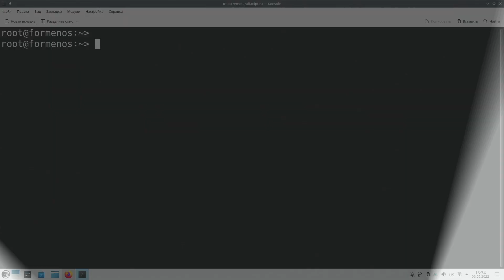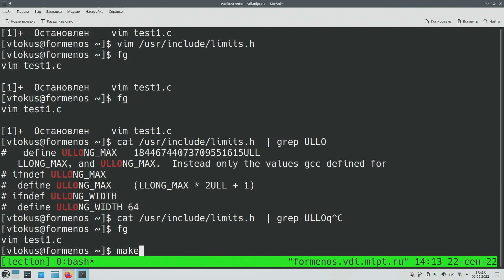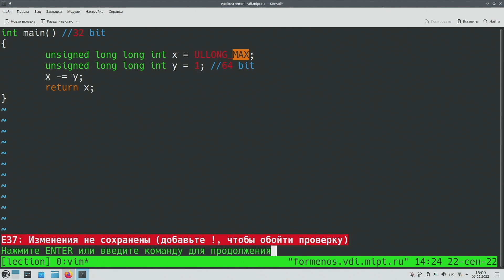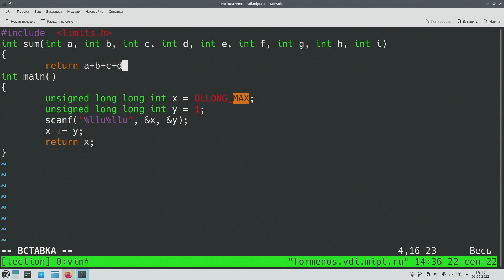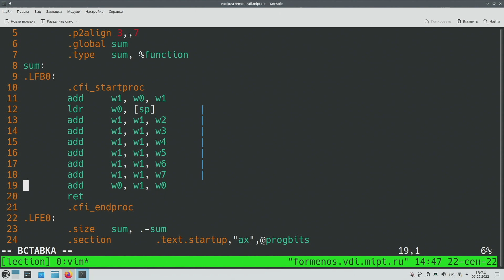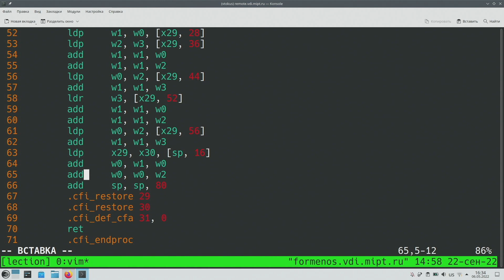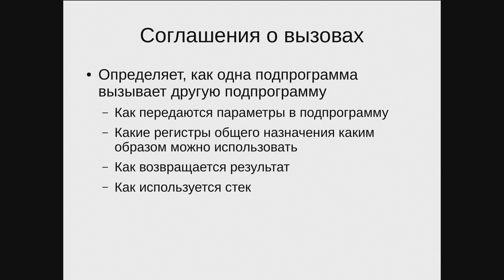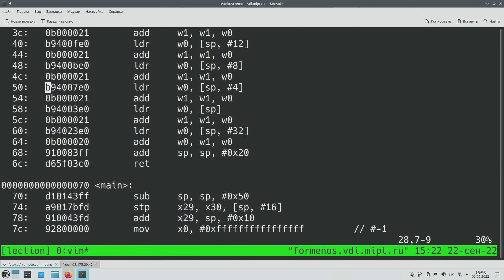ТПиАК 4. Архитектура ARM.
00:00:00 - Введение
00:01:06 - Исследование неизвестного процессора
00:09:09 - Использование limits.h
00:12:10 - Различия в assembler коде
00:19:10 - Сложение чисел
00:33:52 - Использование функций
01:02:03 - ARM Процессоры
01:18:09 - Новый контест

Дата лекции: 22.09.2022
Лектор: Подлесных Д.А.
Съёмка: Тимошенко Максим
Монтаж: Касьянов Павел